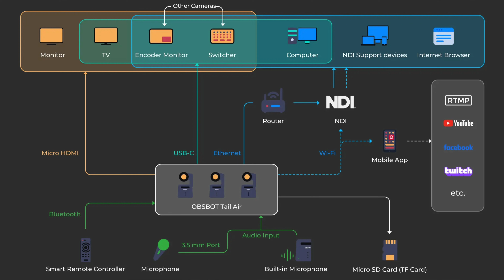OBSBOT Tail Air - Un Assistant Vidéaste à Ton Service (24h/24) - Prime Big Deals Days !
Lien Amazon

Code de réduction (-5%) : OBSBOTNEW (expire le 31/12/2024).